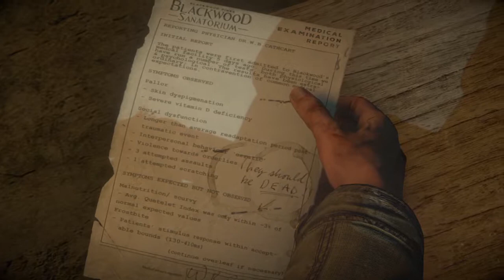Until Dawn: Reunited (Chapter 11)